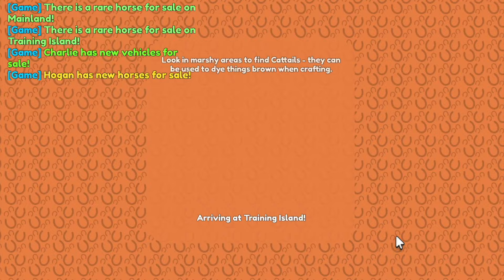Hunting for val & IUH horses on desert! Wild horse islands Roblox